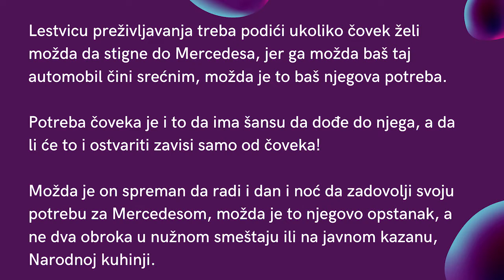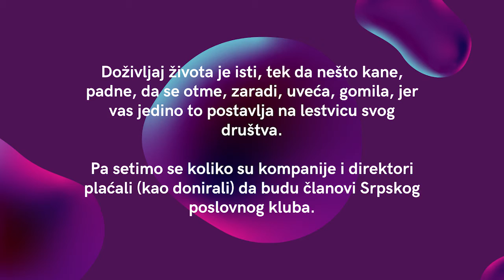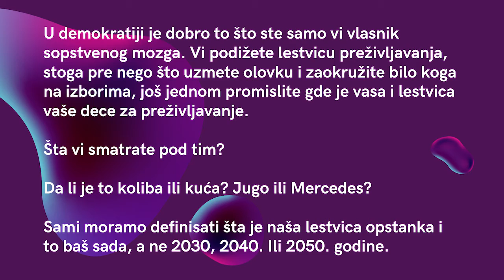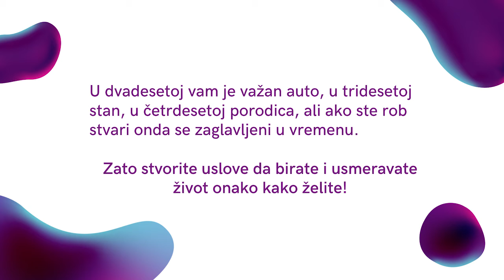ŽIVI ŽIVOT NA SVOJ NAČIN! - Profil i profit